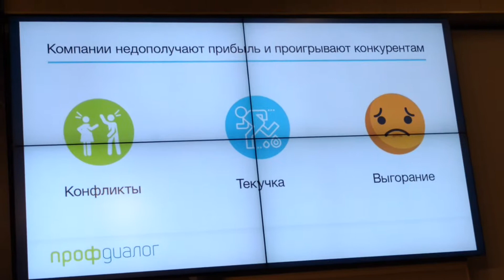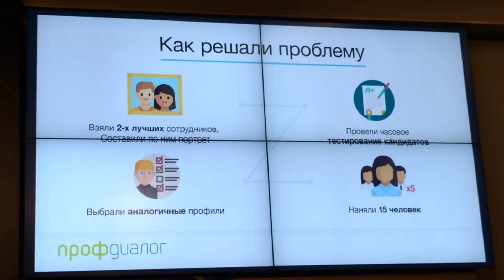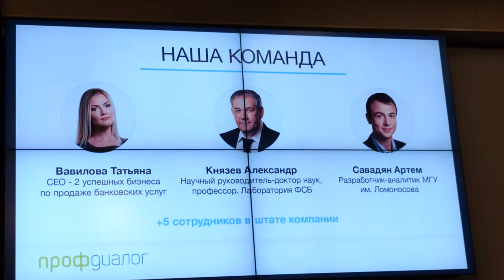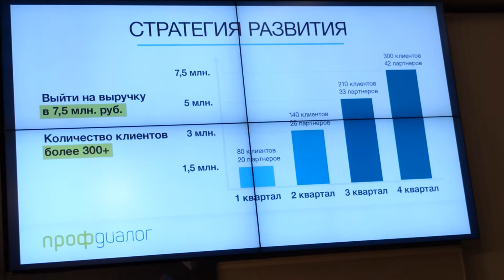ФРИИ DemoDay 13-ый акселератор VID 20171220 195315066